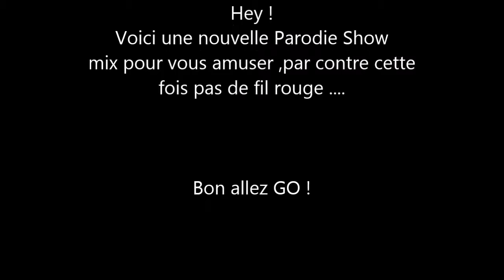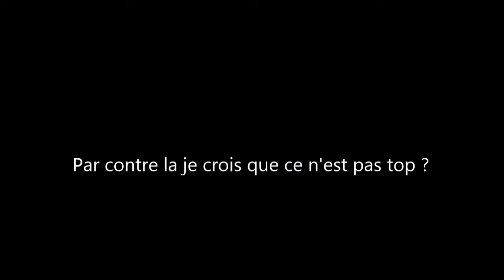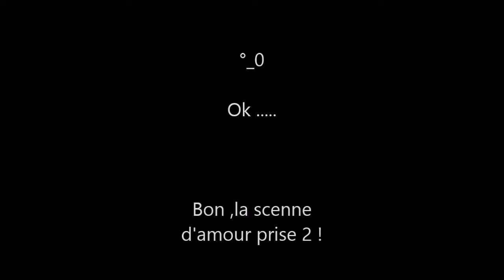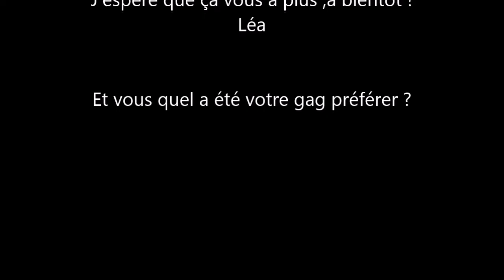Parodie Show 2 Mix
Theme : Mix ( Hyrule Warriors / Inu-Yasha /Fruits Basket /Chobits /Zelda /Pandora Hearts )
Chansons /Chanteurs :
Intro :Moulin - Zelda Oracle
Scene 1 :Drole de Crépy ( Lisa )
Scene 2 :Bella (Maitre Gims)
Scene 3 & 4 :Fanshion ( Lady Gaga )
Scene 5 :Je veux vivre ( Faudel )
Scene 7 :La reine des neige ,libérée ,délivrée ( Anaïs Delva )
Scene 9 :J'me tire (Maitre Gims)
Scene 10 :Comme un Roc ( Nadya )
Scene 13 ,15 ,16 ,18 :Your Wonderfull (Big Bang ?)
Scene 19 :Bobidy boo ( Cendrillon 1 Disney )

Fait Par :Léa
Logiciel :Movie Maker

Une deuxième parodie Show ,mix !Alors qui préférer vous ?Tchii Folle ,Tarzan ,Bip bip ,le ressort ?